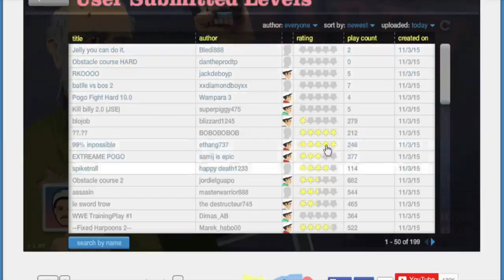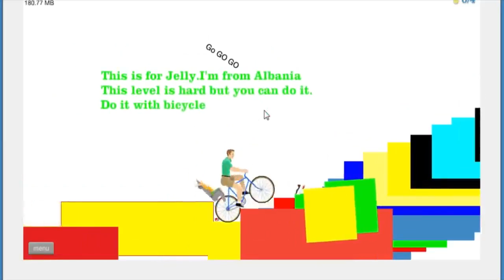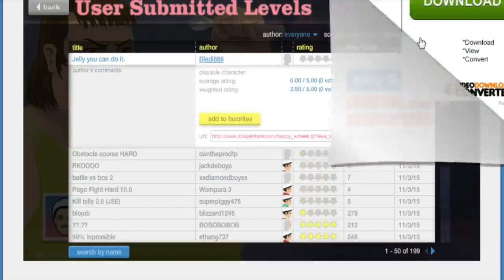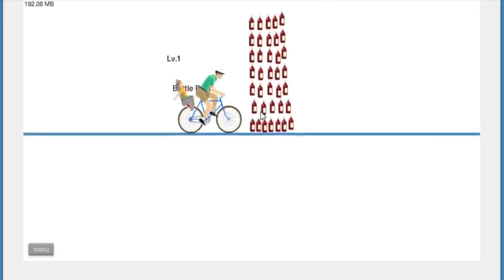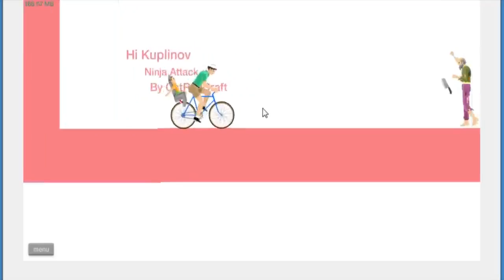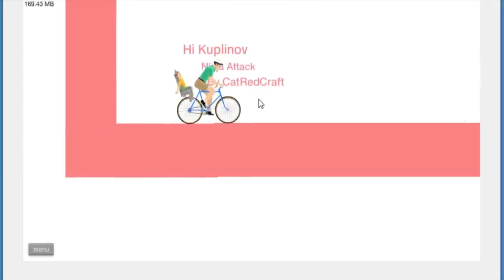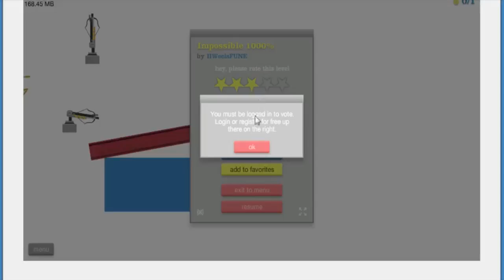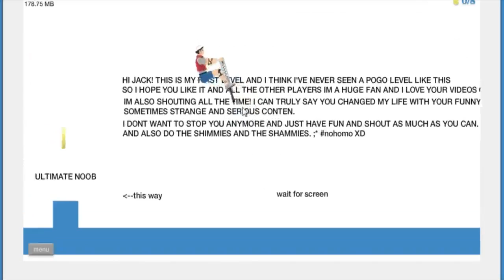FAIL (Happy wheels #4)